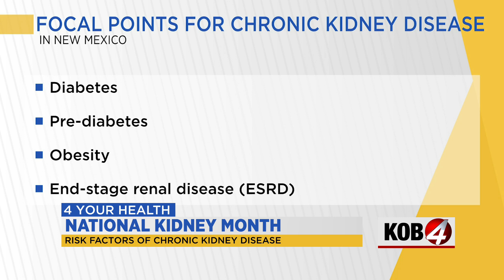Doctors raise awareness of chronic disease during National Kidney Month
According to the National Institute of Health, 90% of people with Chronic Kidney Disease do not even know they have it until it is too late. March is National Kidney Month so doctors are taking this time to raise awareness of the disease